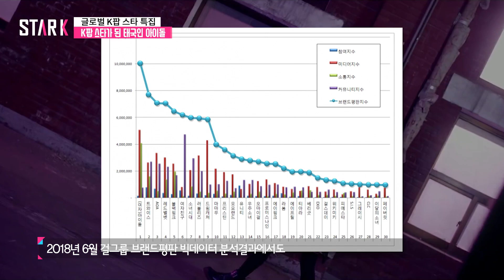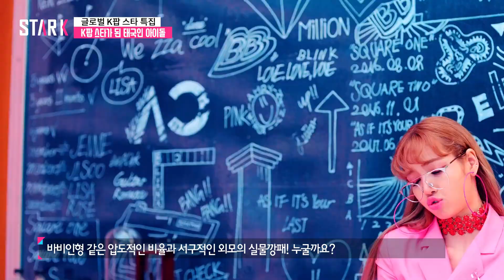[ENG] Thai K-Pop Stars (K팝 스타가 된 태국인 아이돌)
Nowadays, every idol group has at least one foreign member.

We are going to take a look at some of the Thai K-Pop stars in the groups.

요즘 글로벌 아이돌 그룹이라 해도 과언이 아닐 만큼 그룹마다 한명씩 꼭 존재하는 외국인 멤버가 있는데요.

오늘은 그 중에서도 ‘태국인 아이돌’을 살펴볼 예정입니다.

과연! 한국은 물론 해외에서까지 큰 사랑 받고 있는 우리의 K팝 스타 태국인 아이돌은 누구일지! 낱낱이 살펴볼까요?